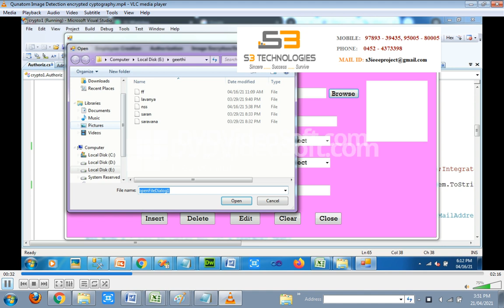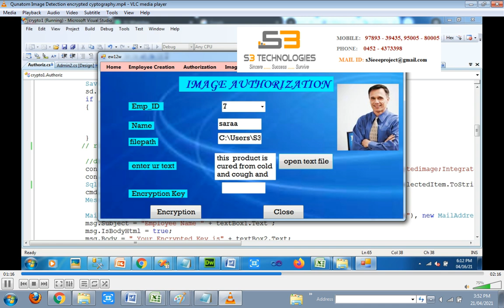Qunatom Image Detection encrypted cyptography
S3 Technologies
Address :43, North Masi street,( opp. of Krishnan kovil)